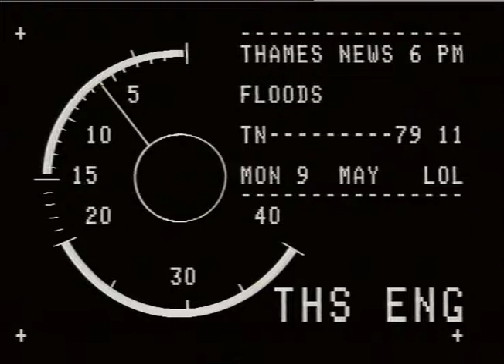ROADS : A40 : Flooded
THAMES NEWS 9.5.88 FLOODS HIT NORTH WEST LONDON CAUSING BREAKDOWN IN TUBE SERVICES AND LONG TRAFFIC